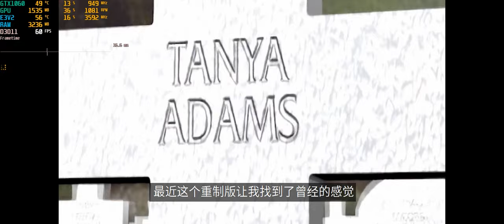《命令与征服 重制版》老玩家游玩红色警戒感受分享，曾经的感觉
这个视频和各位分享一个游戏，那就是《命令与征服》的重制版，这个视频属于个人关于这款游戏的历史回顾和重制版的简单感受分享。